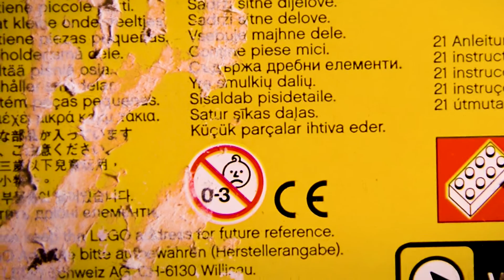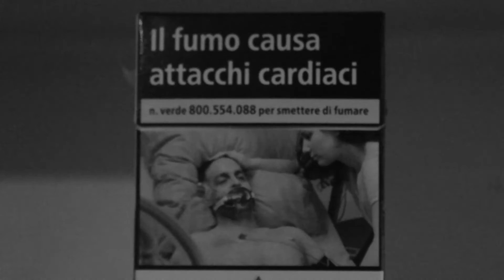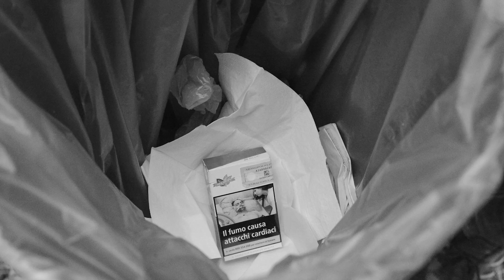Rancore - Giocattoli (Unofficial video)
Videoclip per Rancore, Giocattoli official contest

Riprese,montaggio,scenografia,regia,effetti:
Luigi Salvadori :

Attori:
Margherita Mattesini:
Michele Barsacchi:
Egle Spaccarelli

Storia:
Giacomo Taccola,Luigi Salvadori,Margherita Mattesini,Michele Barsacchi

Per info video o grafiche:
Instagram:     @Patrizio.ocoi   -   @seiv6v    -   @giacom0_taccola